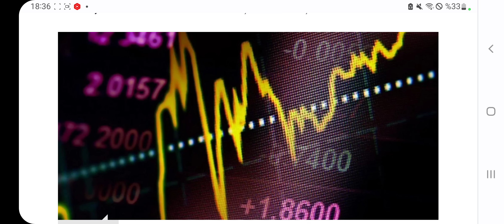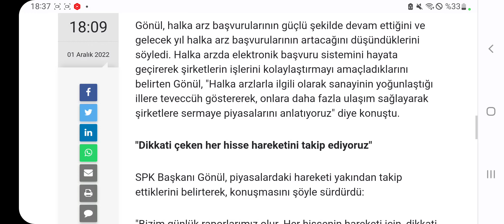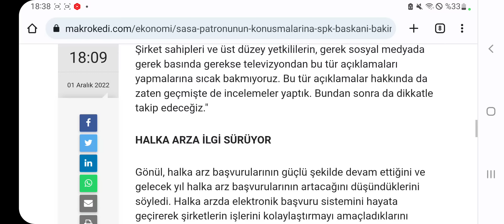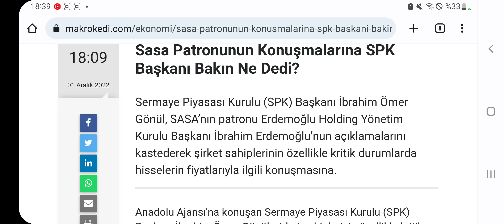SASA Patronunun Açıklamaları İle İlgili SPK Başkan bakın Neler Söyledi? İşte detaylar...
Sasa Patronu Erdemoğlu'nun sözlerine SPK başkanı neler dedi?
2 ŞİRKETİN HALKA ARZI SPK TARAFINDAN KABUL EDİLDİ!
DİKKAT! HİSSELERDE SON DURUM! İZLEMEDEN YATIRIM YAPMAYIN! konulan 2 hisseden yarın tedbir kalkıyor...